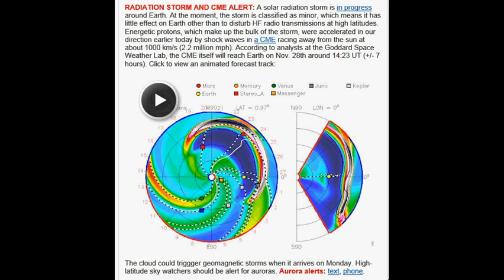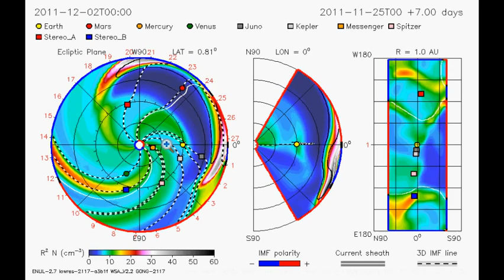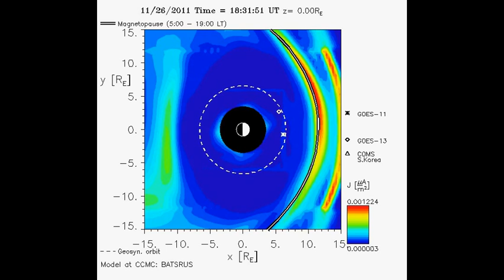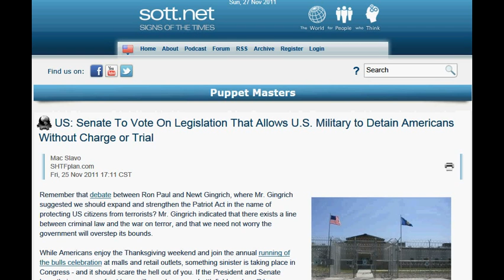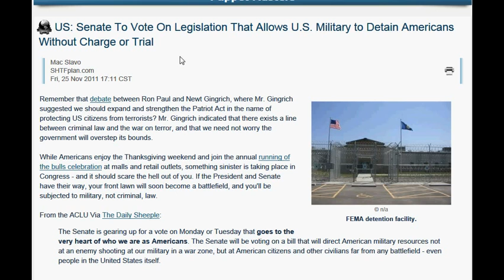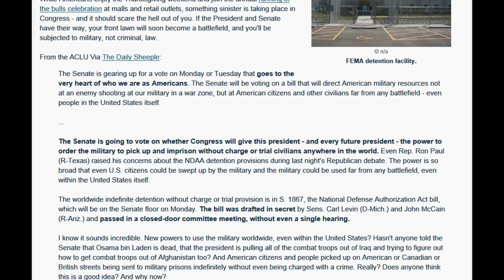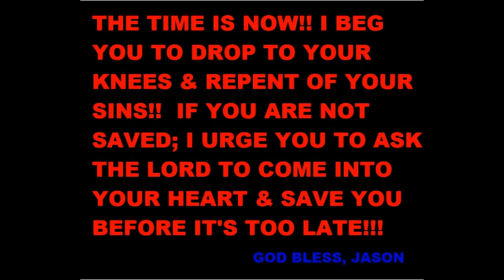(RADIATION STORM AND CME SOLAR FLARE ALERT! - (11/27/2011)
(RADIATION STORM AND CME ALERT- 11/27/2011): A solar radiation storm is in progress around Earth. At the moment, the storm is classified as minor, which means it has little effect on Earth other than to disturb HF radio transmissions at high latitudes. Energetic protons, which make up the bulk of the storm, were accelerated in our direction earlier today by shock waves in a CME racing away from the sun at about 1000 km/s (2.2 million mph). The cloud could triggger geomagnetic storms when it arrives on Monday. High-latitude sky watchers should be alert for auroras. According to analysts at the Goddard Space Weather Lab, the CME itself will reach Earth on Nov. 28th around 14:23 UT (+/- 7 hours).